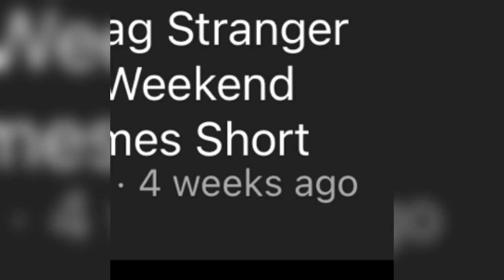Best Minigames In Gorilla Tag // Gorilla Tag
Momo do by the mini Vandals

Did I Stutter? - By OniChannBruno

Training Day - Infraction